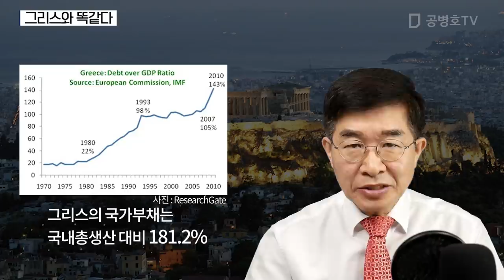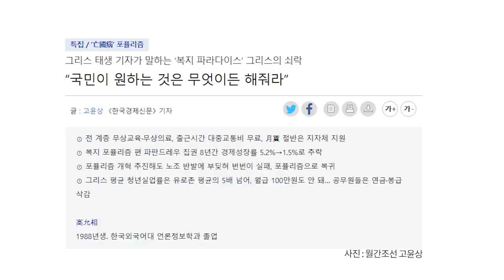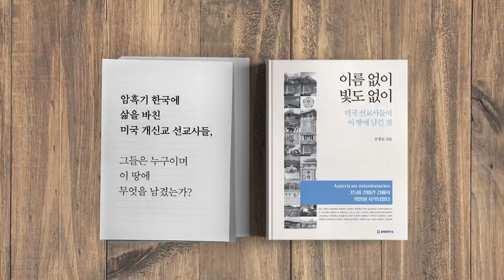그리스와 똑같다 [공병호TV]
그리스와 똑같다
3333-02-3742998 카카오은행 (예금주 : 공병호) / (텔레뱅킹 : 090 & 은행코드 : 90)

참고자료
1. 그리스 태생 기자가 말하는 ‘복지 파라다이스’ 그리스의 쇠락 “국민이 원하는 것은 무엇이든 해줘라”, 고윤상, 월간조선, 2019. 8.